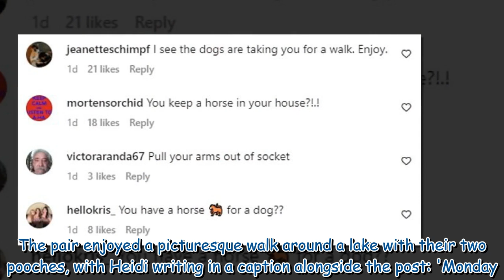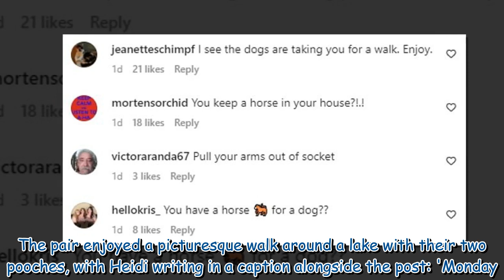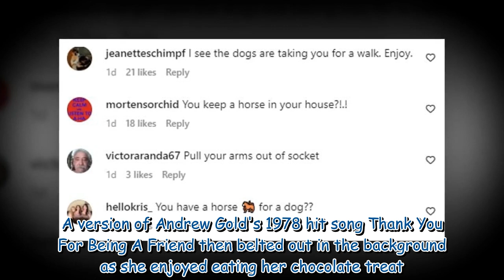Heidi Klum looks like she is being taken out for a walk by her HUGE dog 356011